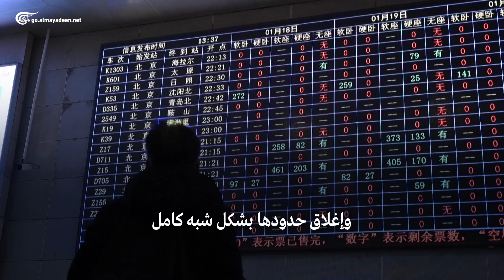الصين: تطعيم أكثر من مليار شخص ضد كورونا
إعداد:
الصين تعلن تطعيم أكثر من 70% من سكّانها بشكل كامل ضد كورونا بعد إعطاء 2,16 مليار جرعة من اللقاحات